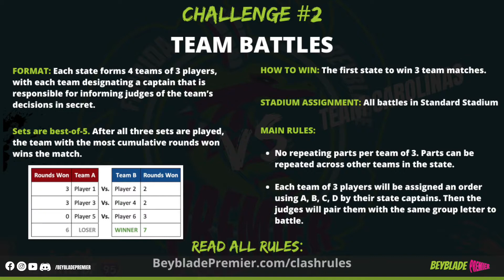[Challenge #2] Premier State Clash Florida VS Carolinas | Beyblade Premier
--- CHALLENGE #2 TEAM BATTLES ---

State Clashes Are All About Action, Team Work, Strategy, and Quick Decisions!  Read all about below!

#2 TEAMS BATTLES:

How to win: The first state to win 3 team matches.

Format: Each state forms 4 teams of 3 players, with each team designating a captain that is responsible for informing judges of the team’s decisions in secret.

Before each match, the team has 2 minutes to determine the order in which they will play their sets, which is communicated to the judge by the team captain. Once both teams have done so, the judge announces the first set’s pairing and the match begins.

Sets are best-of-5. After all three sets are played, the team with the most cumulative rounds won wins the match.

In the event of a tie, each team will select one blader to represent it in a tiebreaker match, which is told to the judge by the team captain.

Rules:

No repeating parts per team of 3. Parts can be repeated across other teams in the state.

Each team of 3 players will be assigned an order using A, B, C, D by their state captains. Then the judges will pair them with the same group letter to battle.

In the case of a tied (2 match wins each state), the tie-breaker will be done by creating a brand-new team with the top 3 players by BR from each state.

--- EVERYTHING ABOUT STATE CLASHES ---

Beyblade Premier is the host and pioneer of State Clashes in the Beyblade community. We are the nation's leading organizer responsible for some of the biggest and most anticipated events of the year. A State Clash is where the best 12 players from each state face each other in 5 custom-made Beyblade challenges. Each state had 3 months to make up their teams, then 2 weeks to practice as a team before facing each other at Judgment Day.

A blader-centered tournament experience has always been our goal and we pride ourselves in our comprehensive understanding of what the community desires that have put us in a realm above and beyond the regular standard tournaments.

STATE CLASH SCOPE:

An organizer from each state is selected or volunteered. Each state build its team with their top 12 players. The best players are selected by using WBO’s BRs and sorting it per state. The top 12 BRs by state will have first take to accept or decline joining the state team. If anyone declines or not able to go, the organizer will proceed offering the invitation to the next ranked blader down the list.

TOURNAMENT STRATEGY:

Beyblade Premier creates various Beyblade challenges for both states to compete against each other. The state who win the most challenges is crown as the winner. The challenges consist of custom-made Beyblade tournament styles which some times use WBO formats as a core base.